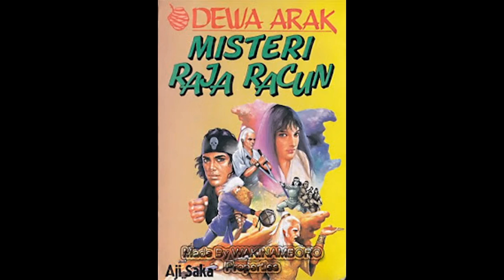Kisah Dewa Arak 34